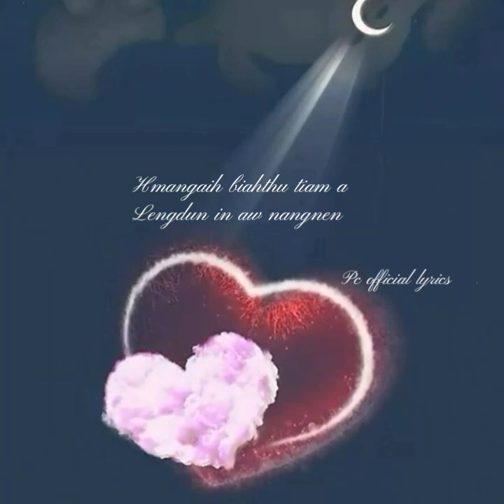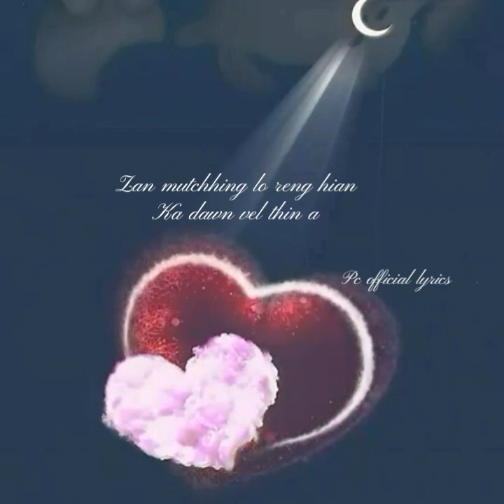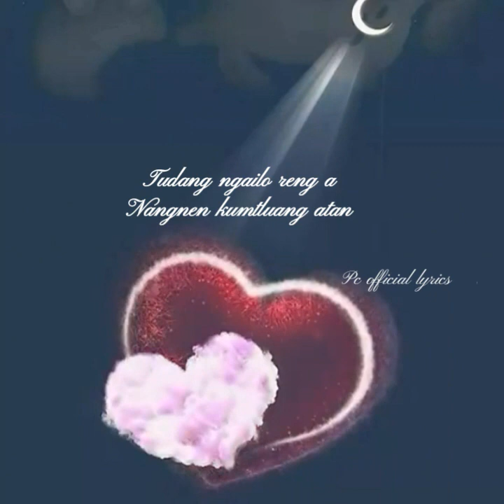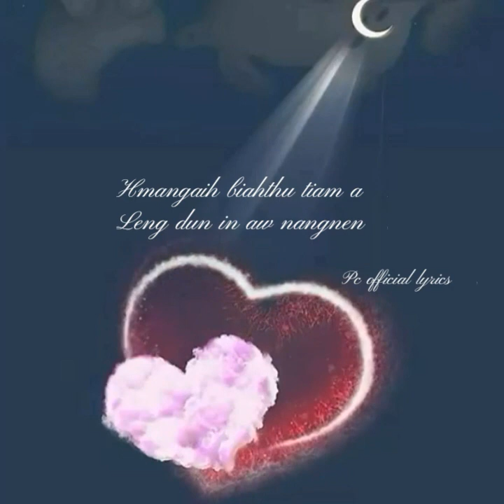H.Lalthakima-Di nangnen(Leng dun ila)Lyrics